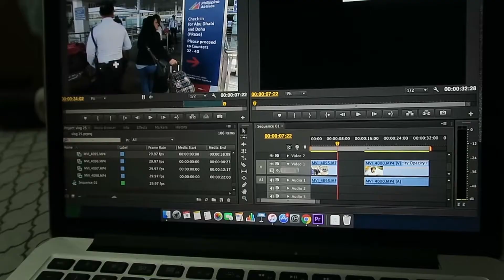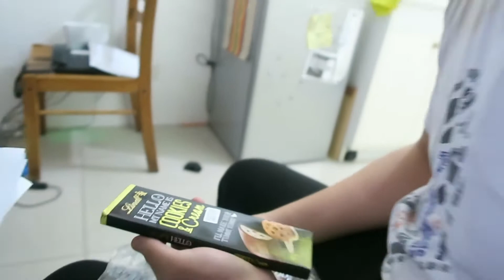LIL BRO TO THE RESCUE | VLOG_26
A filipino Youtuber with a dream
I am really sorry for how much of a rollercoaster ride this vlog is but it's just an amazing journey and in that journey you meet awesome friends that became family. Bumps in the road but you just gotta go on. Keep on going. ! Thank you for you support!

I cant stress that enough my channel is slowly growing and I have you to thank :)